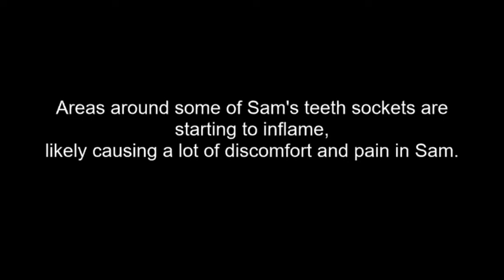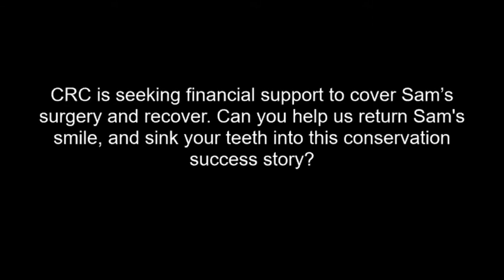Help Sam get her smile back!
Our CRC ambassador Sam is having trouble with her crocodile smile! Her teeth are coming through but have nowhere to go, causing them to rot and cause poor Sam a lot of pain. You can find out more about shy but feisty Sam and her story in our video and discover why she needs your help. We need to get her to the vet as soon as possible, and she may even require surgery. This will be expensive so we have set up a Sam fundraiser - you can click on the link below to make a valuable contribution to the life of this exceptional crocodile.